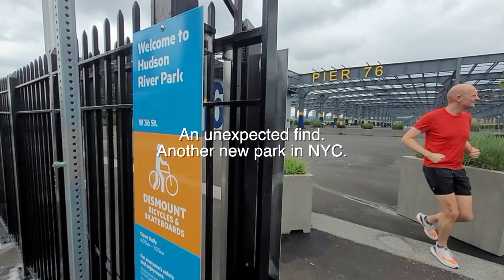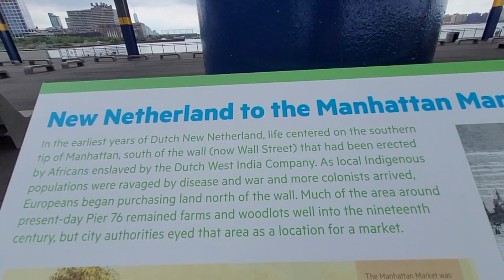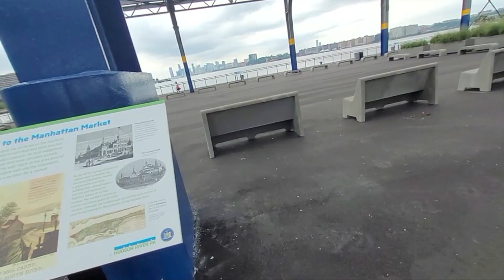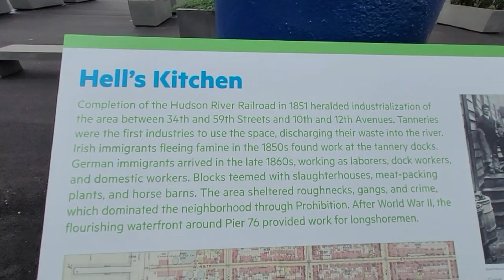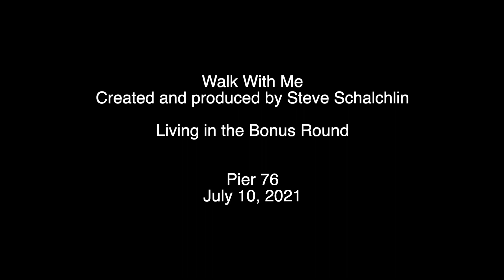Walk With Me. Pier 76. July 10 2021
We discover a new park in NYC for skaters, walkers and sitters. Walk With Me to Pier 76 on the Hudson River.